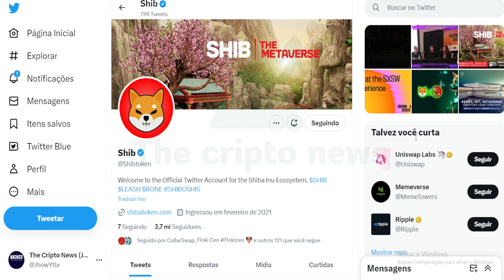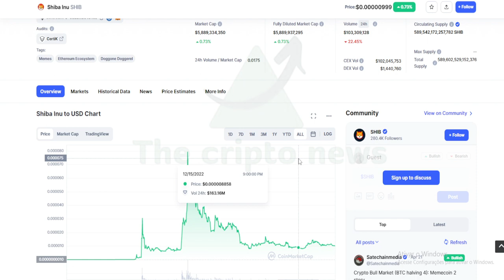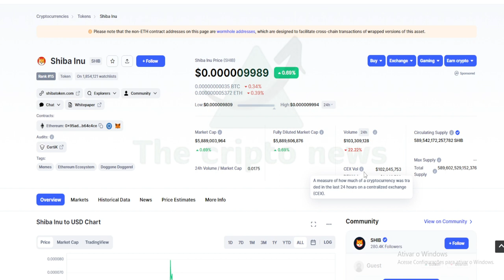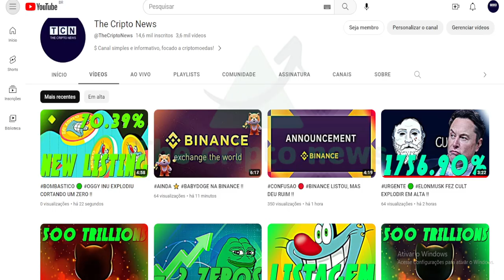ALEGRIA 🟢 SHIBA INU COM 1 ZERO A MAIS !!